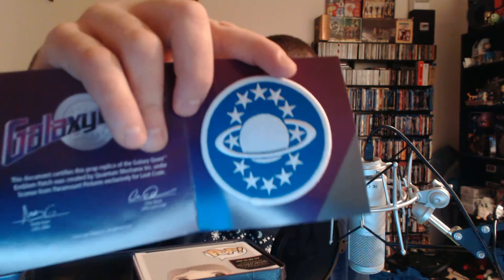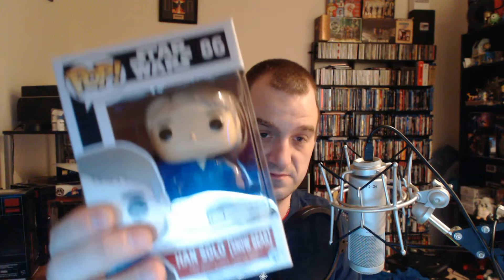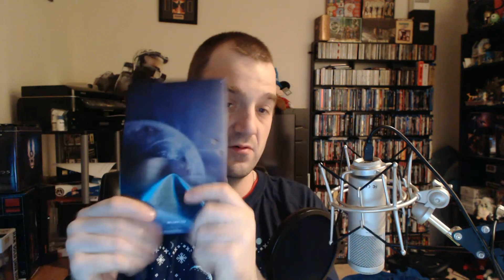LOOT CRATE Unboxing - December - Galaxy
This is Dec Lootcrate.. Hope you enjoy. Lots of fun stuff under the Galaxy Theme.